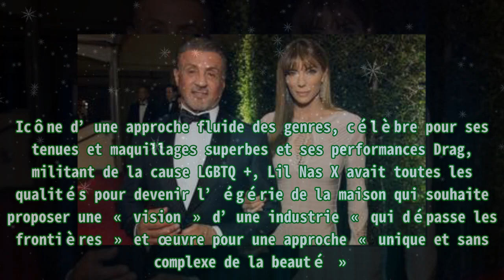Sylvester Stallone dément dilapider les biens matrimoniaux… Lil Nas X devient ambassadeur d’Yves S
,People,Vidéo,Fil des stars,Sylvester stallone,Yves Saint Laurent,Khloe kardashian

Sylvester Stallone dément dilapider les biens matrimoniaux… Lil Nas X devient ambassadeur d’Yves S 31 août 2022 Khloé Kardashian adore être mère de deux enfants Khloé Kardashian a accueilli le mois